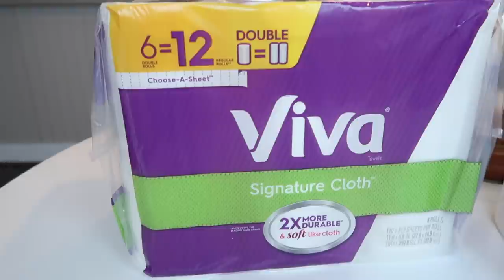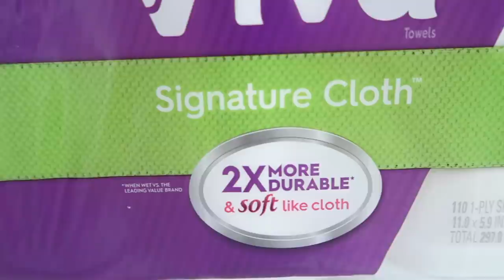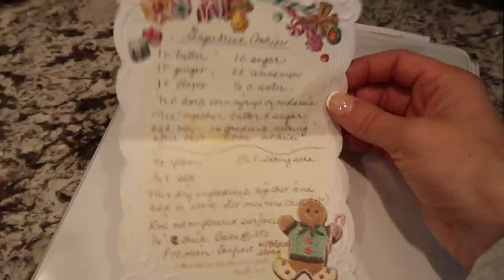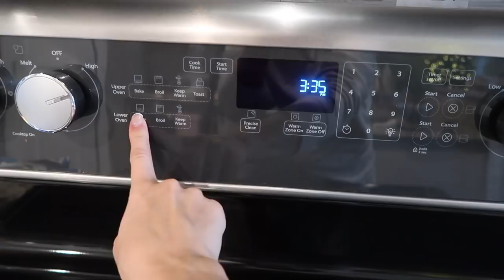BAKE AND CLEAN WITH ME 2020 // Kitchen Cleaning Motivation // Easy Gingerbread Cookie Recipe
Today, I am sharing two of my go-to holiday baking recipes. First is my favorite gingerbread cookie recipe. I have been using this recipe since I was a kid and its the best ever! I'm also sharing an easy Oreo Ball recipe. Then, get some ultimate cleaning motivation when we clean up the kitchen, wash dishes, unload the dishwasher and vacuum the floors. Enjoy!

START YOUR OILS AND WELLNESS JOURNEY AND JOIN MY TEAM!

Wellness and Oily Instagram - @simplyessentials_allie

||  C O N T A C T   +  M A I L  ||